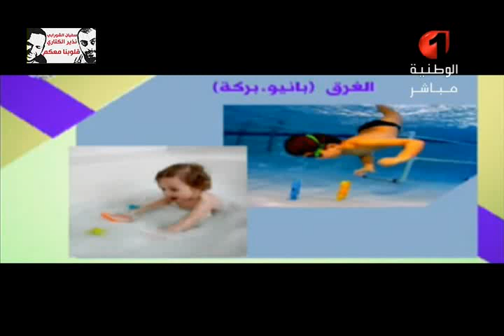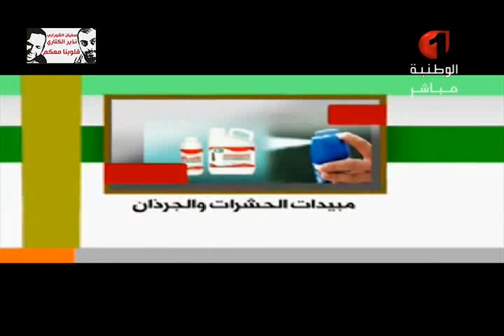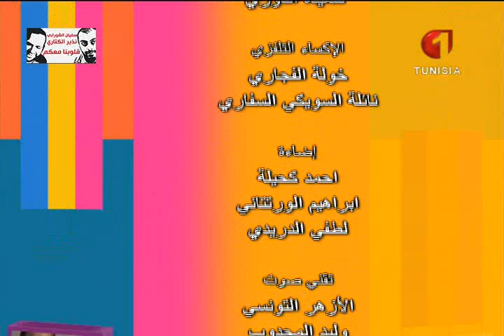عايلتي بالدنيا 26 02 2015